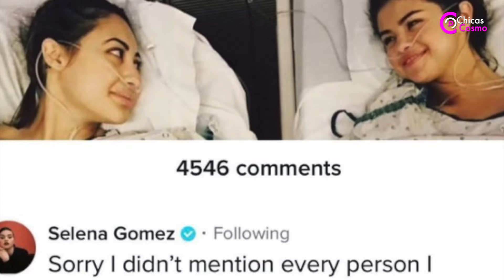CONFIRMADO SELENA GOMEZ Y FRANCIA RAISA ESTUVIERON DISTANCIADAS 6 AÑOS DESPUES DE DONARLE SU RIÑON